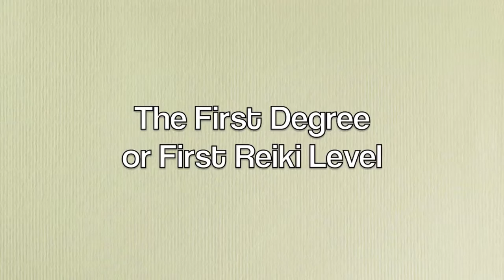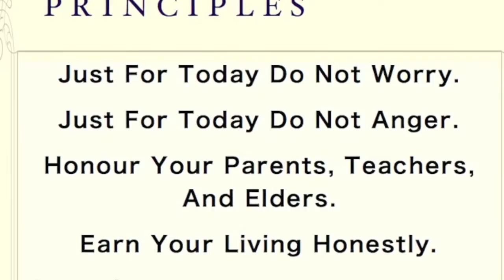Reiki Level 2 Online Course, What Do You Get?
​Reiki Level 2 If you can not attend a direct Reiki level 2 course for any reason, then this course may be a great alternative for you!

We know your time is valuable.
Reasons for not having the possibility to attend a direct Reiki level 2 course can be for example

-you are very busy
-bad logisteics no close courses
-physical problems

-you don't own a car
-you hate looking for parking
-you hate bad traffic
just to name a few reasons

Welcome to Reiki Level 2 for those who want to take it online!

In Reiki Level 2: the Second Degree, you are taught three symbols, and their Mantras. With the use of these symbols, Reiki healing will become more practical and beneficial to you.

Your Reiki healing energy will flow at a stronger and higher vibration.

Your Reiki awareness will continue to expand through your experience and progress.

You will be able to use three powerful Reiki Symbols.

You will be able to send Reiki to the past, the present, and the future.

You will become more aware of the intensity, flow, and power of Reiki.

You may become more intuitive and psychic.

Further changes, unique to you, will manifest themselves.

The Reiki Level 2 home study online course will teach you the 3 Reiki Symbols and their Mantras. You will learn their meaning, as well as how to draw them, and how to pronounce the Mantras.

You will also learn with this online Reiki Level 2 course:

- How to activate the Reiki Symbols

- Room Clearing with the Reiki Symbols

- Distance Room Clearing

- Distance Healing

- Mental and Emotional Healing (Reprogramming)

- Healing of the Inner Child (healing the past)

- Programming Crystals to send healing to the future

- Reiki Shower

and more

Do Distance Attunements actually work?

A Distance Attunement works on the same principle like the Distance Healing method, that you can learn here in Reiki Level 2.

The Master/Teacher uses Reiki Symbols to connect with the student on an energetic level, and does the attunements the same way as if the student would be in front of the teacher.

Based on experience and feedback, there is no difference between receiving attunements in person or from the distance.

But still, it is important to know that just receiving the attunements is not enough. It is important to learn the knowledge and principles of Reiki, and to practice on yourself first, before you start to work with others.

Also that distance attunements enable you to practice Reiki, you should make the effort and commitment to go through all the information provided in the course to ensure that you are working in accordance with the principles and methods of Reiki level 2.

If you are a motivated individual then you can become a competent Reiki Practitioner after receiving the distance attunements.

This course teaches you everything that we would teach in person.

Do you get a certificate with Reiki Level 2 online?

At the end you will get a certificate for Reiki level 2. This certificate will be send per e-mail as a pdf-file after the attunements.

Very simple, enroll the course now, download the material, watch the movies, and get in contact with me, Lina to make an appointment for your personal attunements. More about it will be explained in the Reiki Level 2 course